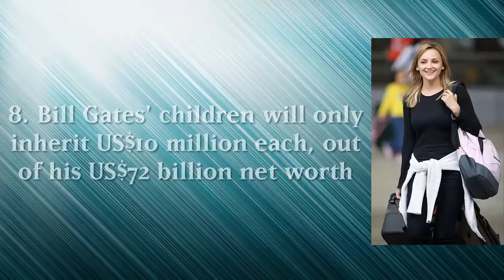Facts about Bill Gates You Didn't know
If Bill Gates was a country he would be the #37 richest on earth
Bill Gates' children will only inherit US$10 million each, out of his US$72 billion net worth
Bill Gates aimed to become a millionaire by the age of 30. However, he became a billionaire at 31
Abraham Lincoln, Walt Disney, Bill Gates, Mark Zuckerberg, Henry Ford, Thomas Edison and Steve Jobs, all of them had no college degree
Bill Gates was arrested in New Mexico in 1977 for jumping a red light and driving without a licence
In 2004, Gates predicted that the problem of spam email would be gone within two years
6 million lives were saved by Bill Gates with vaccines and better healthcare
Bill Gates pays over US$1 million per year in property taxes for his house
Bill Gates' SAT score was 1590 out of 1600
$26 billion dollars were donated by Bill Gates so far